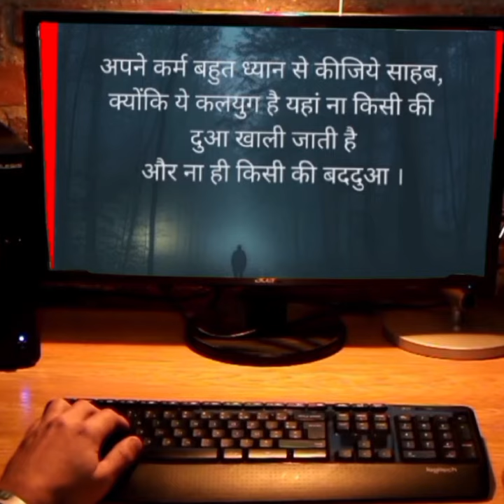✅Heart Touching Motivation Suvichar✅दिल को छू लेने वाली अच्छी बातें।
Your queries÷
shero shayari
shayari
life shayari
sad shayari
love shayari
boys shayari
emotional shayari
2024 nai shayari
2024 new shayari
God shayari
evening shayari
morning shayari
good afternoon shayari
night shayari

✓Suvichar
✓सुविचार
✓Motivational suvichar
✓Hindi suvichar

     🌿🌿꧁𓊈𒆜🆆🅴🅻🅲🅾🅼🅴 𒆜𓊉꧂ 🌿🌿

                 🌿꧁𓊈𒆜🆃🅾 🅼🆈𒆜𓊉꧂🌿

꧁𓊈🆈🅾🆄🆃🆄🅱🅴 🅲🅷🅰🅽🅽🅴🅻𓊉꧂

{ Please read.

tag ÷
short
shorts
yt short
yt shorts
trending status
WhatsApp status
Facebook status
Facebook story
Facebook reels
HD status
4Kstatus
4K status
4K Full screen status
status
statute
HD status
YouTube shorts
YouTube short
old song
old songs
attitude status
Facebook status
Facebook story
fb status

2.This video purpose only for news reporting not intended to defile and defame any religious, regional or social groups.